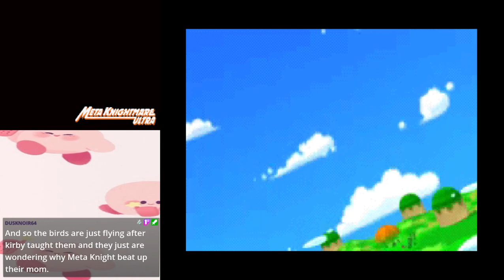Kirby Superstar Ultra - EP 4 - Spring Frieza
"You have 5 minutes before Popstar explodes!"